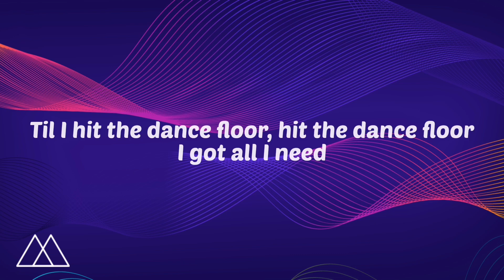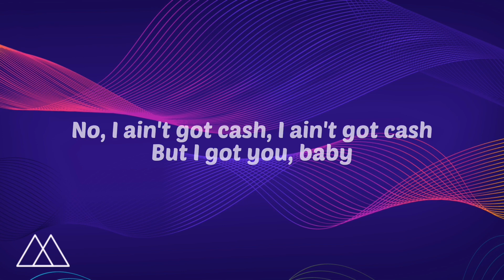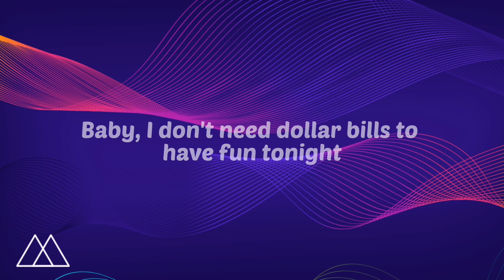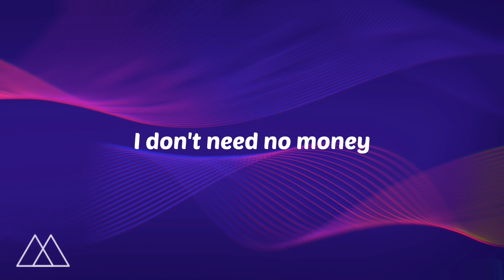Sia -Cheap Thrills (Lyrics)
"Cheap Thrills" by Sia

La-la-la-la-la
(I love cheap thrills)
La-la-la-la-la